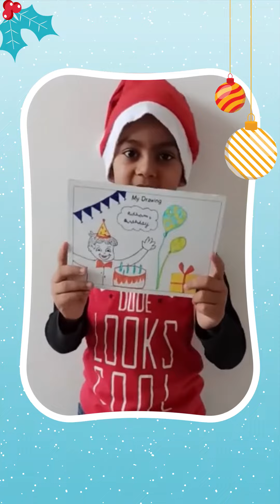Ridham participation at The Christmas Videogram Service!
Here’s @mumma_and_ridhu adorable letter to Santa! All of us here at the North Pole hope all your wishes come true and that you get as loads of fun quality time with your family this Christmas, Ridham!